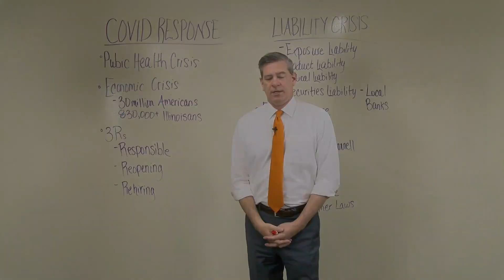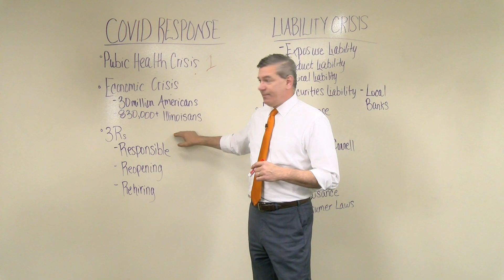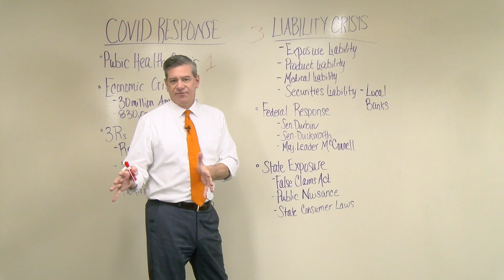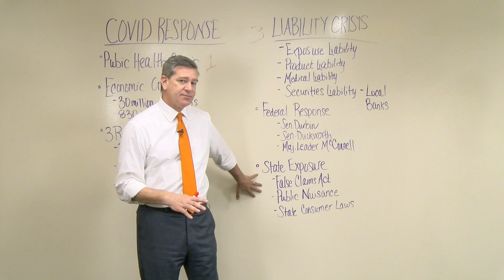Illinois Chamber's Two Minute Drill 5.5.20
Illinois Chamber President and CEO Todd Maisch talks about the COVID-19 public health crisis, economic crisis, and liability crisis along with responsible reopening and rehiring in Illinois.